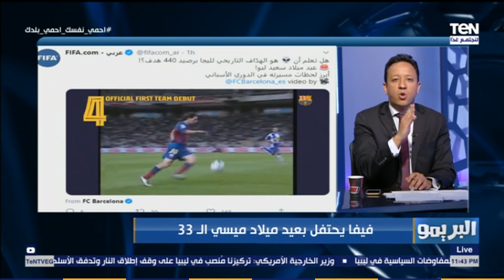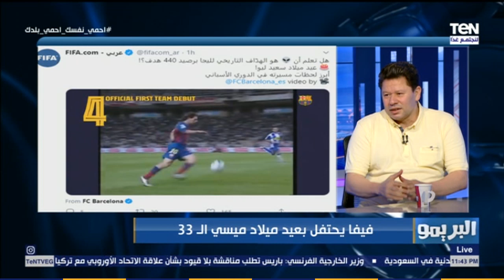البريمو - رضا عبد العال: طول ما ميسي في الملعب كل حاجة ممكن تتأجل لحد ما يخلص متعة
البريمو - قال الكابتن رضا عبد العال خلال الحلقة إن طول ما ميسي في الملعب كل حاجة ممكن تتأجل لحد ما يخلص متعة

البريمو برنامج رياضي في شكل مميز وغير تقليدي للمحتوى الرياضي والبرامج الرياضية المتخصصة في مصر، حيث يستضيف "البريمو" عددًا من نجوم كرة القدم في مصر والعالم العربي والمحللين الرياضيين ويقدمه محمد فاروق وإسلام صادق، ويذاع "البريمو" من السبت إلى الخميس في تمام 10 ونصف مساء على قناة TeN.